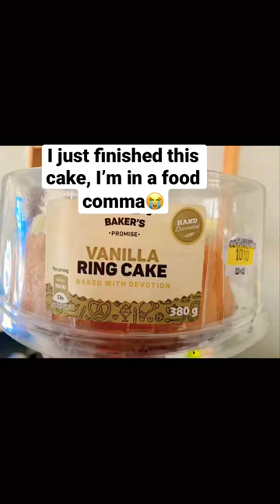Please call an ambulance, I’m in a cake comma.😭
I used: flour, one large egg, baking powder, brown sugar, stork margarine, vanilla essence and amasi (sour milk). Enjoy!